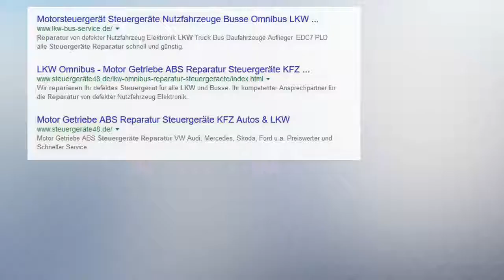Volvo L30B Bagger Radlader Steuergeräte Reparatur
Volvo Radlader Steuergerät Reparatur